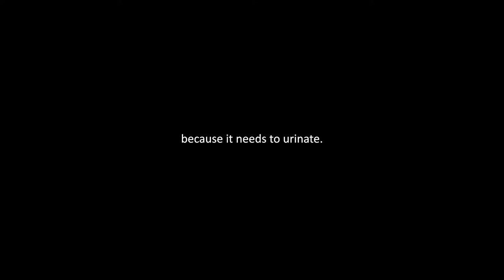Why Did the Pig Cross the Road?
Every night, at around the same time, this man walks his pig across Ocean Drive in Miami Beach's South Beach so that it can take a leak on the green grass of Marjory Stoneman Douglas Park. By the way, am I the only one reminded of the Abbey Road album cover as that pig crosses the street? Enjoy.
Video music:
BLAAM by Gunnar Olsen
Everything's Nice by Jingle Punks